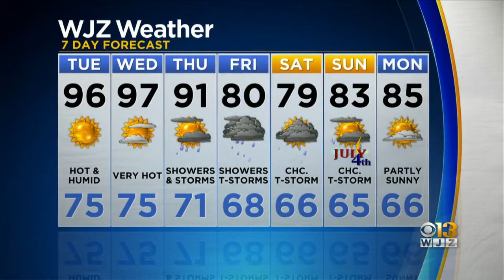Bob Turk Has A Look At Ahead At Your Tuesday Forecast